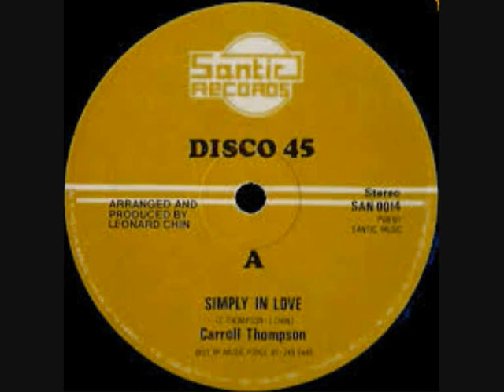CARROLL THOMPSON - Simply in love 1981